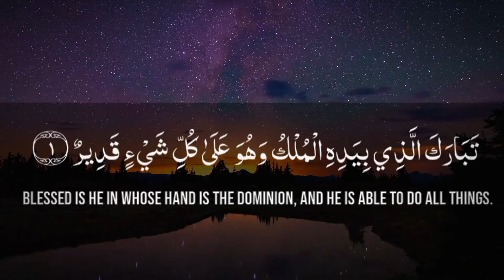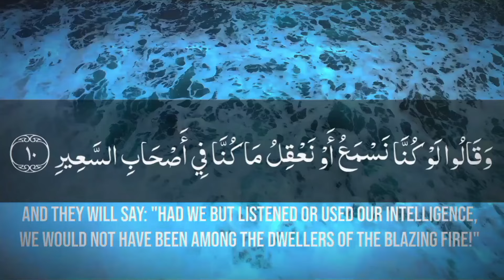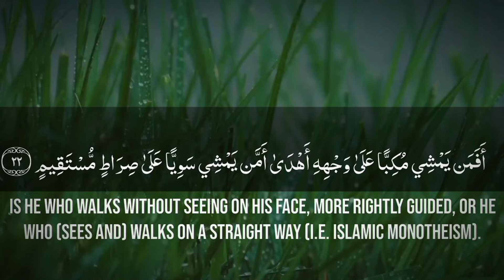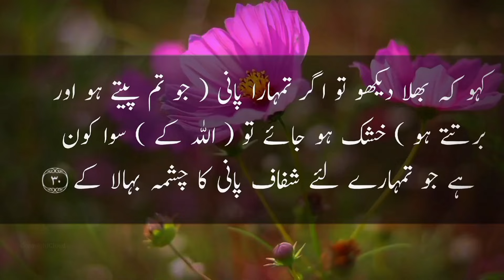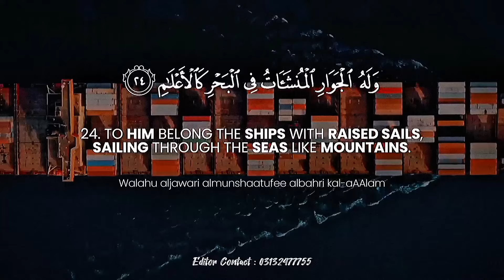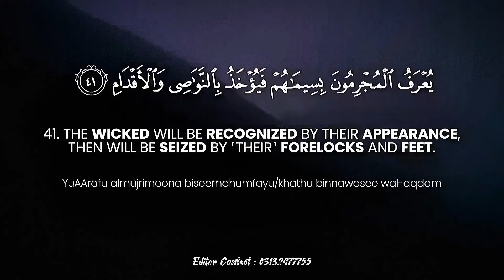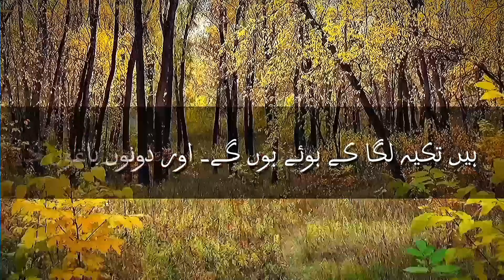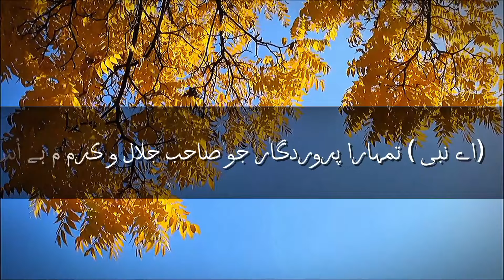surat ul mulk AR Rahman powerful recitation episode 4 with Urdu translation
Surat Al mulk ur Rahman Urdu tarjuma ke sath behtarin awaaz behtarin translation on the video jarur suniye channel ko subscribe kijiye like share kijiye support kijiye Ahmedabad mein best Kari trending viral subscribe like share comment support heart touching recitation beautiful recitation best translation best voice best editing best sound best editing best voice different styles and English translation heart touching peaceful and emotional recitation and support jazakallahu khaira